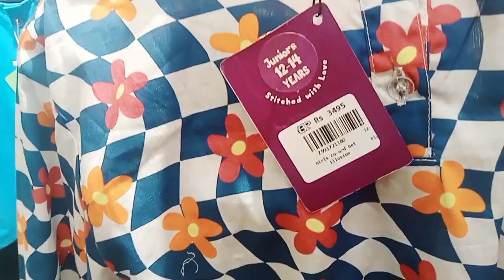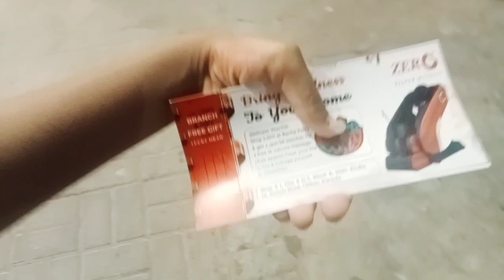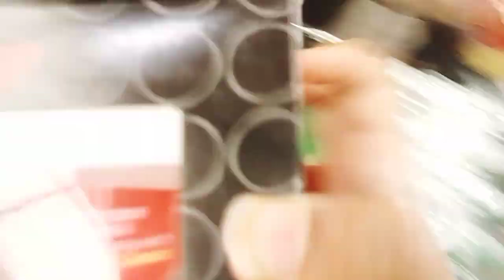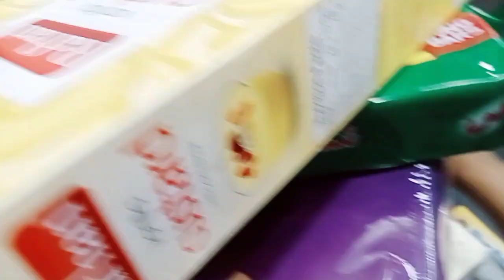finally Eid shopping # bacha party# Eid grocery # Maryam Mishal Ali vlogs